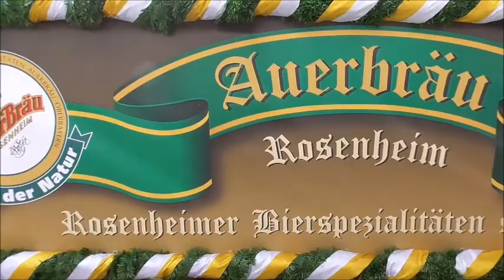19.Treffen der Historischen Trachten von Altbayern 13.05.2018